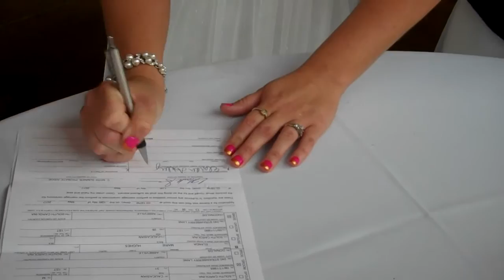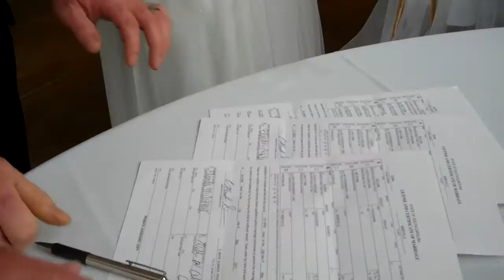William & Missy Ashley Wedding June-11-2017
Set HQ settings at 720 for better view of video.